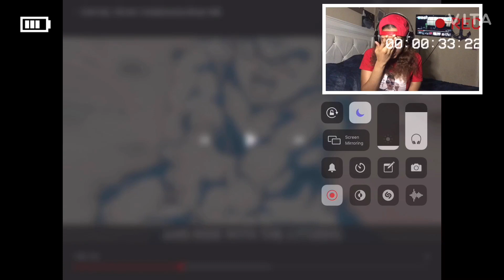Shy reacts to Alucard rap walk 🔥🔥🔥🤯 daddyphatsnaps ft takahata101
Original video

Nerdcore Artist

Artist

Daddyphatsnaps